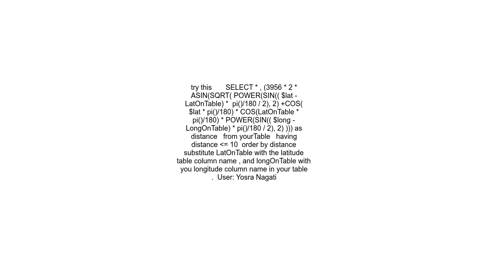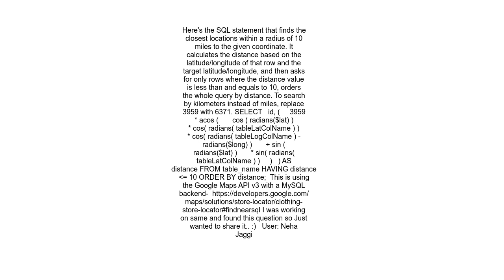How to find nearest location by latitude and longitude